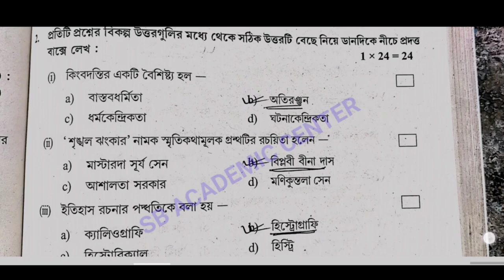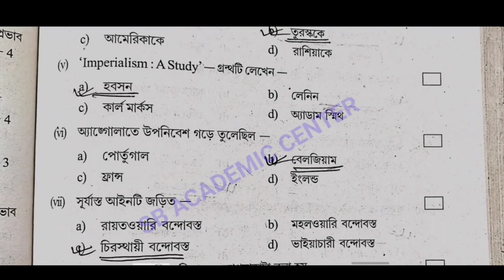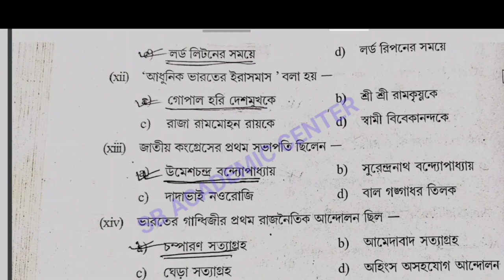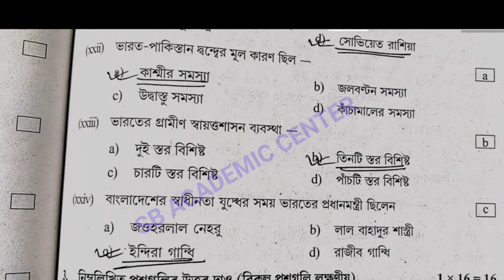hs History suggestion 2024 /(xii) class 12 History suggestion 2024 / উচ্চমাধ্যমিক ইতিহাস সাজেশন 2024